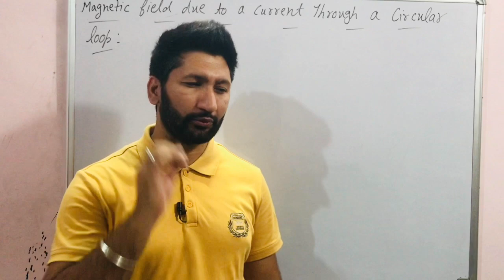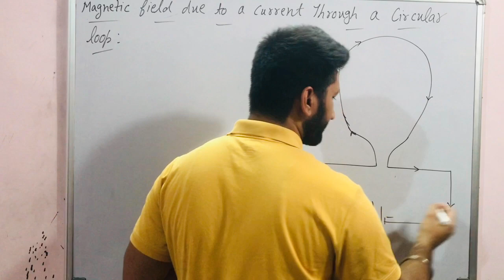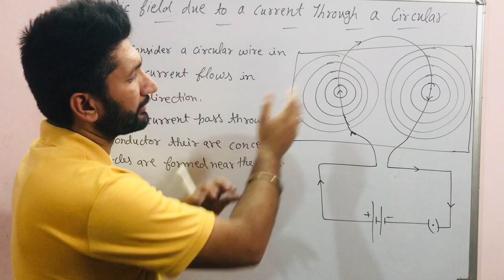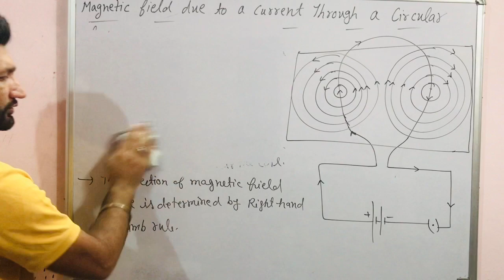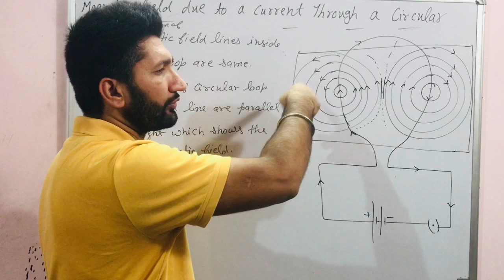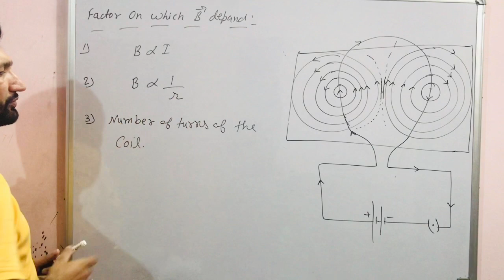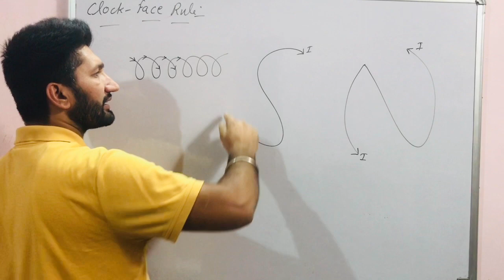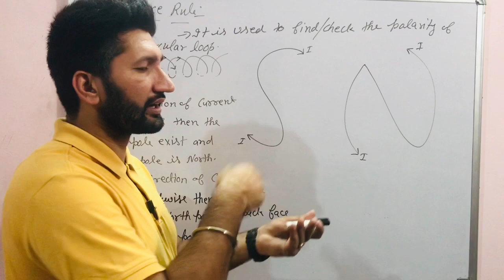Magnetic Field Due To Current Carrying Circular Loop|Clock Face Rule|Class-10|Part-06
Thind Classes
Physics By:-Anuj Thind

I'm on Instagram as anujthind. Install the app to follow my photos and videos.

Magnetic field due to a Current carrying circular loop class10
Magnetic field due to a current carrying circular loop class10 cbse
Magnetic field lines due to a current carrying circular loop class10
Clock face rule class10
clock face rule class10 cbse

Previous video of this chapter are:-

The lecture of previous chapter Electricity are given below:-

The link of previous lectures of this chapter given below:-👇🏻